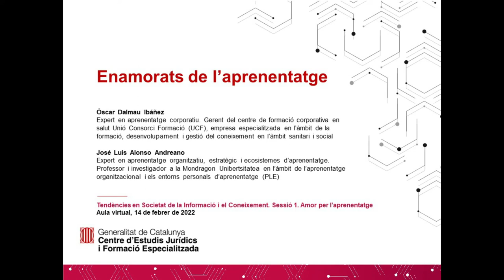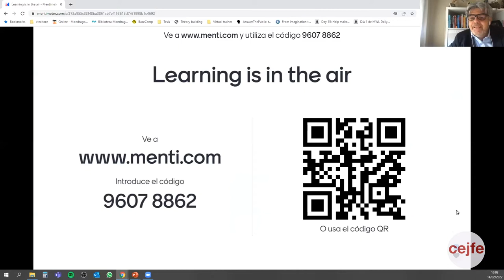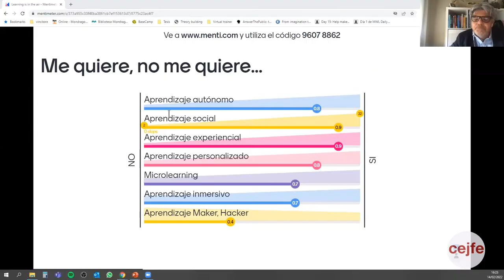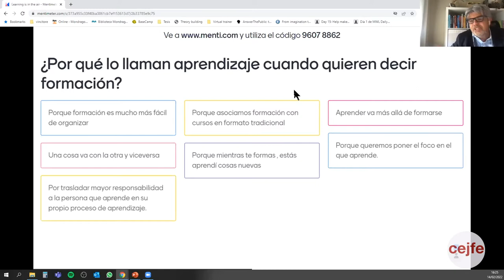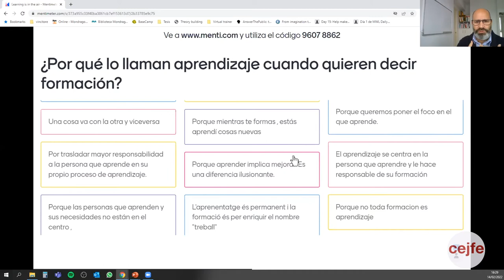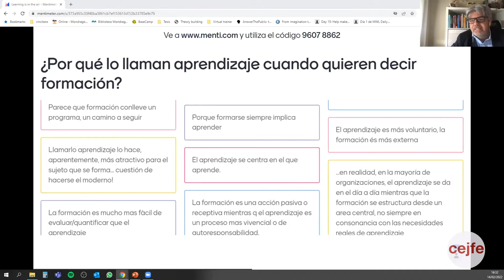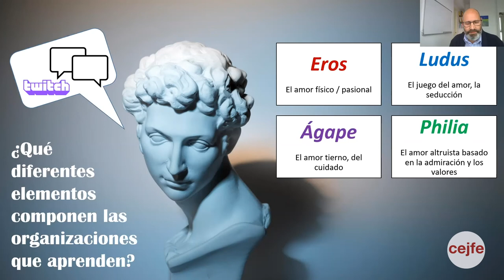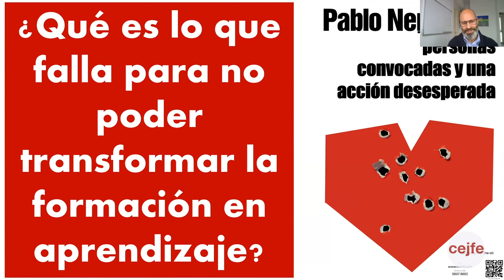Tendències en Societat de la Informació i el Coneixement. Sessió 1. Ponència 1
Enamorats de l’aprenentatge

Òscar Dalmau Ibáñez. Expert en aprenentatge corporatiu. Gerent del centre de formació corporativa en salut Unió Consorci Formació (UCF), empresa especialitzada en l’àmbit de la formació, desenvolupament i gestió del coneixement en l’àmbit sanitari i social

José Luis Alonso Andreano. Expert en aprenentatge organitzatiu, estratègic i ecosistemes d’aprenentatge. Professor i investigador a la Mondragon Unibertsitatea en l’àmbit de l’aprenentatge organitzacional i els entorns personals d’aprenentatge (PLE)

Tendències en Societat de la Informació i el Coneixement. Sessió 1. Amor per l’aprenentatge